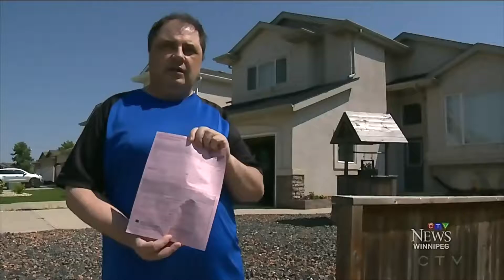Winnipeg man against grass cutting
Videographer